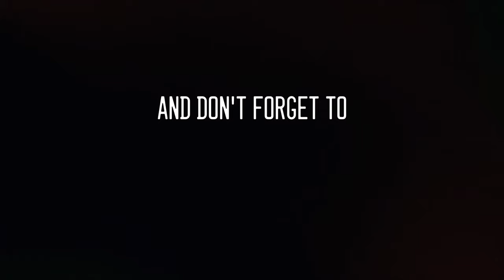K.Subrahmanyam & Smiti Desai - Be Happy 2.0 (Official Music Video)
Hey guys This is our new single 'Be Happy 2.0'.

Composed by: K.Subrahmanyam

Singers:
K.Subrahmanyam
Smiti Desai

Lyrics:
Rupa Karthik

Cast:
K.Subrahmanyam
Smiti Desai
Jay Desai
Aditi Desai

Location in the video:
Coorg
Chennai

Recorded at:
Surang Studio

Travel partner:
Fox Travels
Mysore

Hospitality partner:
Leelastay home,
T. P. K estate,  hakathur post madikeri,
Coorg

We previously released 'Be Happy' and we wanted to continue sharing the message in this song too. This song is about how we have to keep moving on in life even though there are tough situations going on. I hope you guys Like the music video.
Show some love, Like, Subscribe and press the bell i-con to get notifications Because from now onwards there is going to releases back to back so stay tuned for the Next.
Till then Adios!!

Listen to my songs in Spotify, Itunes, Apple music, Saavn, Amazon music and Google play